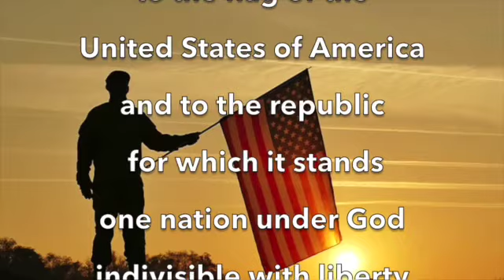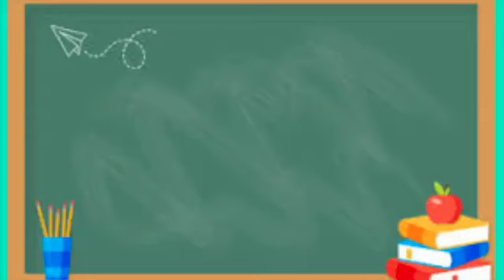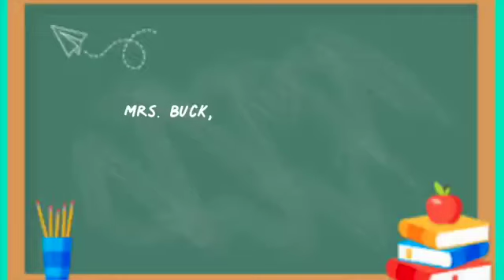BuzzTV Wed Jan 11